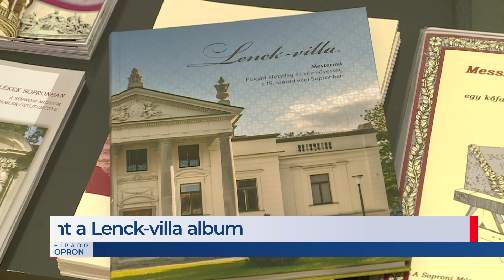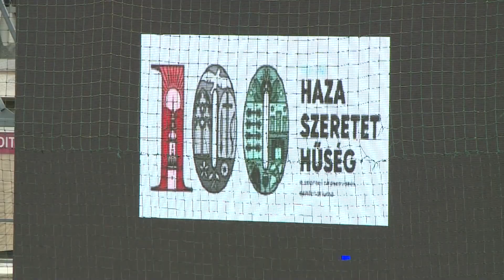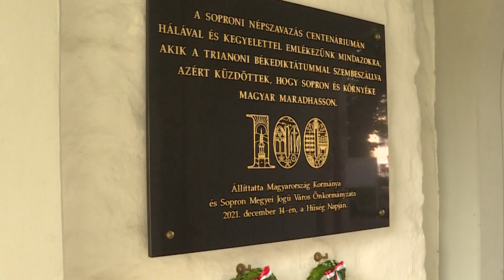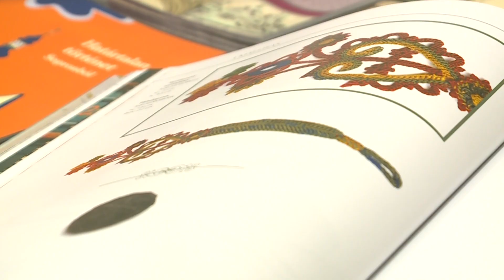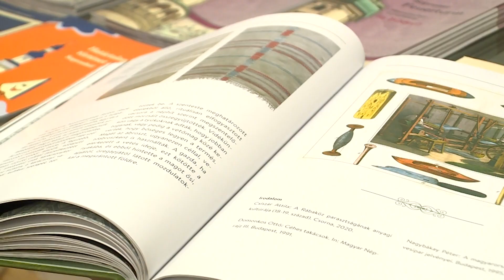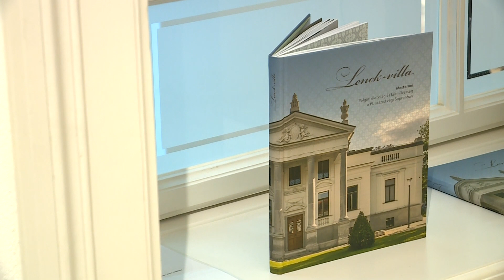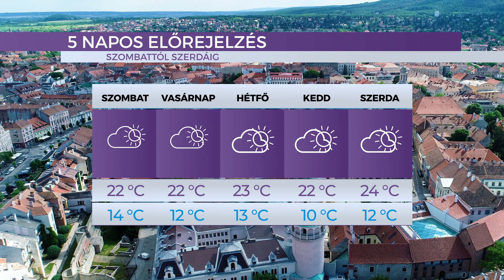Híradó - 2022.09.09. - Péntek - SopronTV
A Sopron TV napi rendszerességgel jelentkező híradója. Főbb híreink:
Gálamérkőzés – az országgyűlés labdarúgó válogatottja tisztelgett a soproni népszavazás emléke előtt
Tiszteletadás – koszorúzás a centenáriumi emléktáblánál
Megjelent a Lenck-villa album– igényes kötet az állandó kiállításhoz